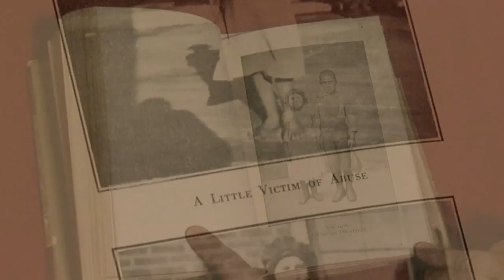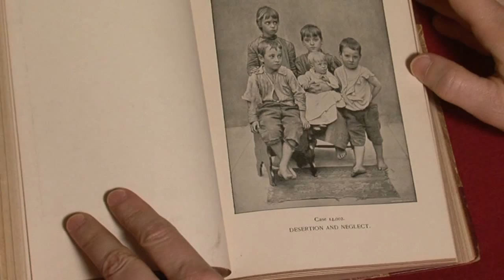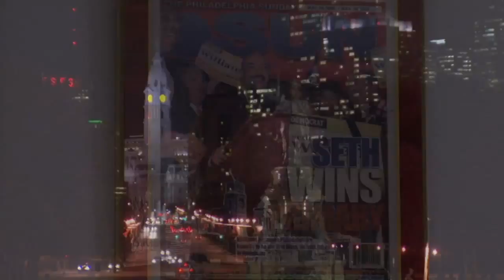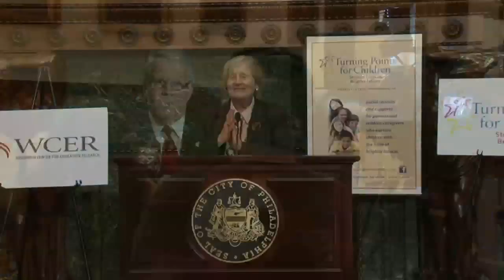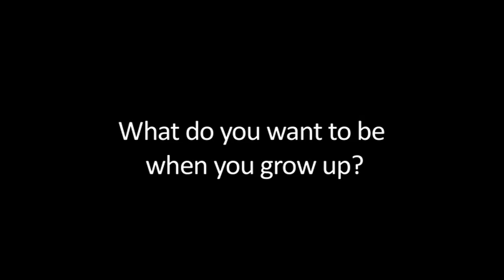Mini-Documentary on Turning Points for Children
Mini-doc on the highly compelling work of Turning Points for Children, their history and state-of-the-art programs making children's lives better. This Director's Cut contains extra footage and highlights.